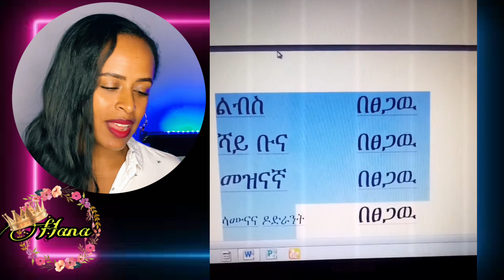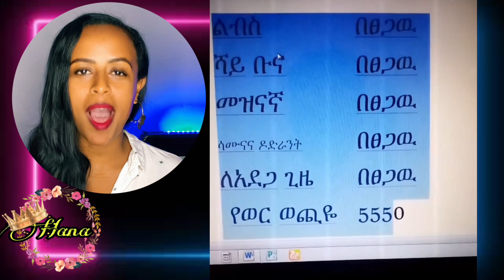የወር አበባ እና የአሁኑ ትውልድ ጉድ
የወር አበባ በሉት PMS period በሉት SMS ብቻ በወር አንዴ እደማለው